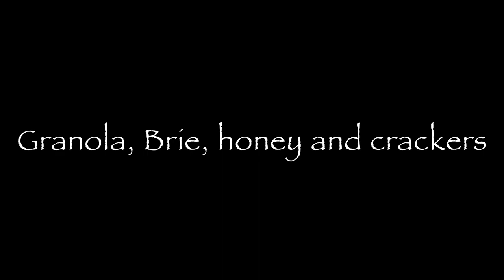Mary’s Kitchen Shorts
Brie and granola